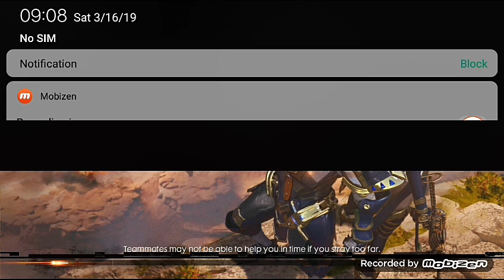Ranked Game Teresa Solo VS Squad booyah!!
FF GAMING